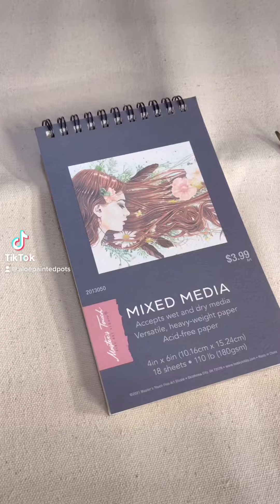Beach scape view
Watch me paint a beach scape view 🥰